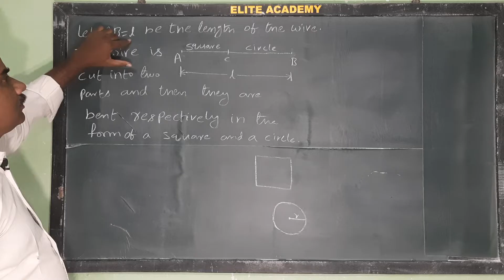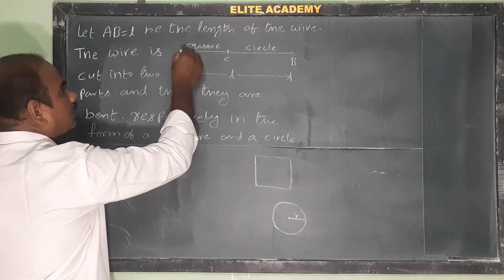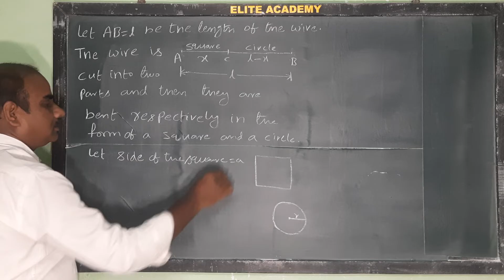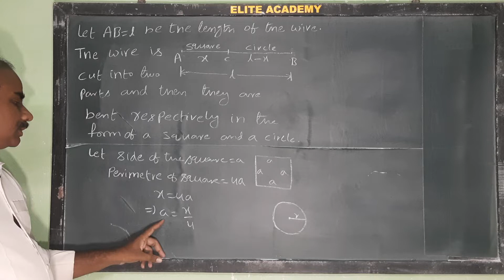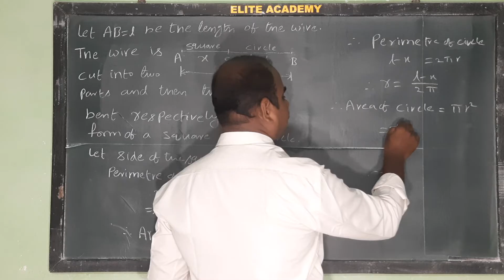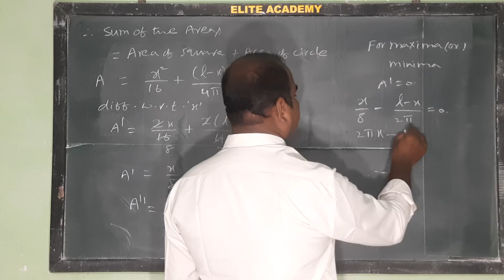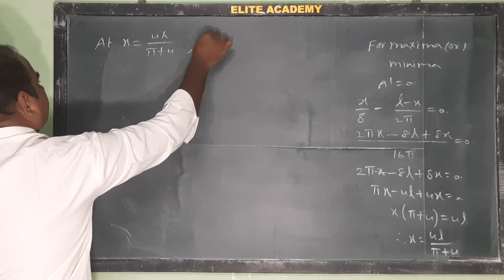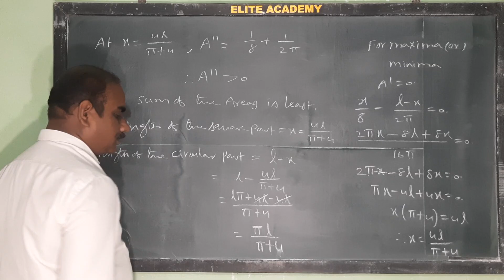1B | Maxima and Minima | wire problem@EAG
1B | Maxima and Minima | wire problem@EAG